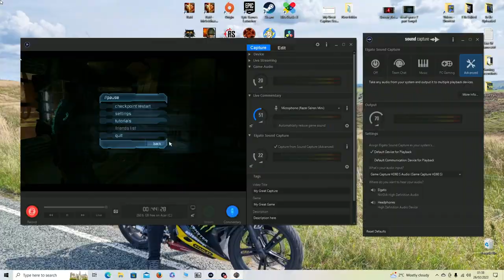Dead Space 2 | Playthrough | Part 7 - Solar Array